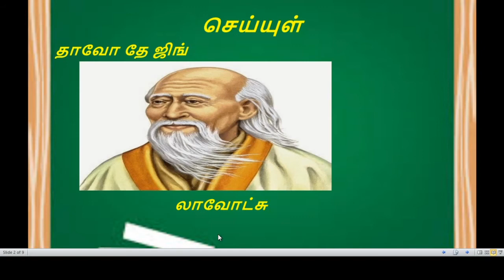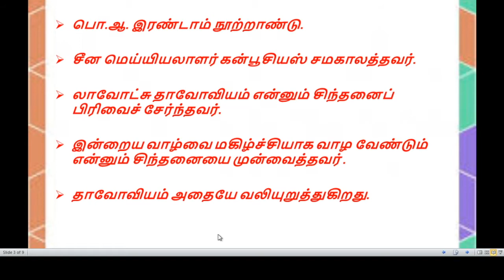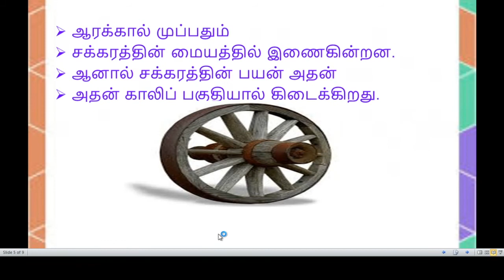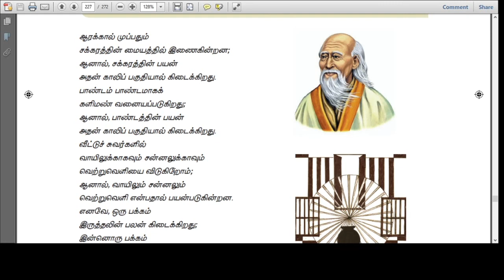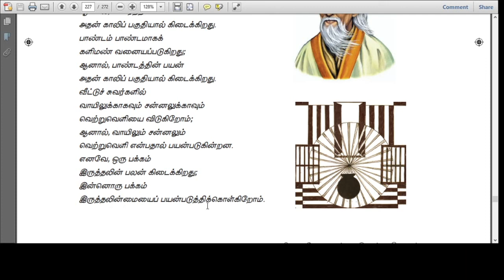தாவோ தே ஜிங் ஒன்பதாம் வகுப்பு